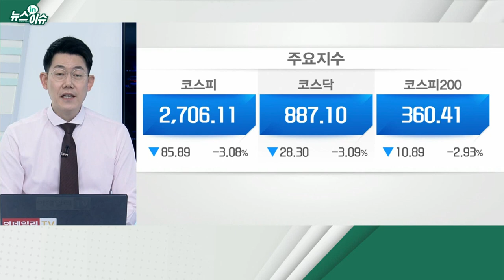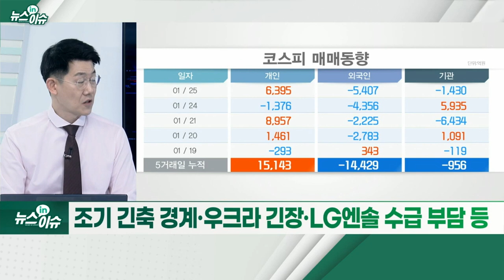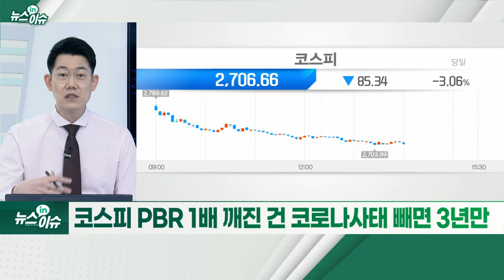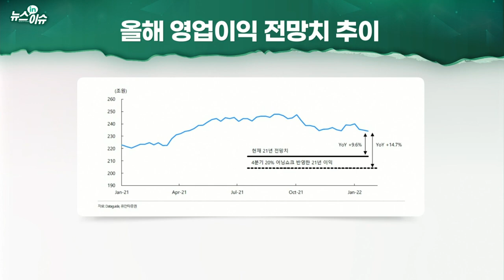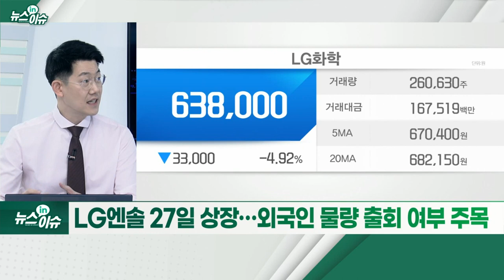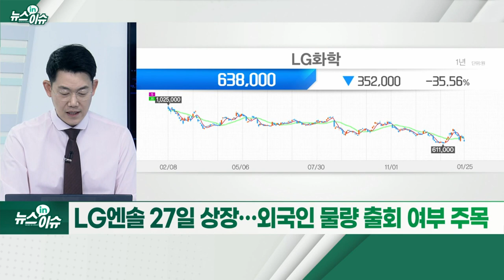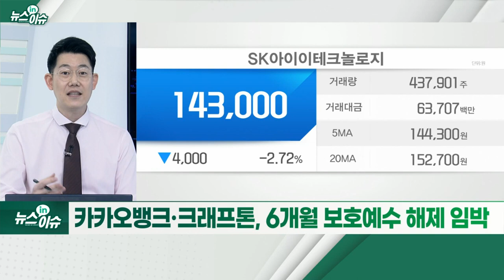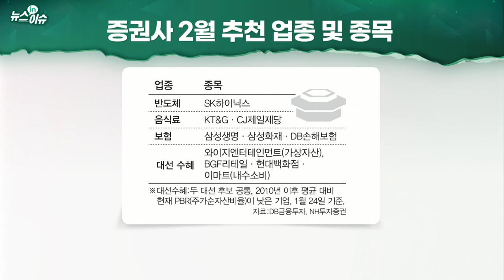PBR 1배도 어려운 코스피... 대세 하락전환 VS 반등구간_뉴스IN이슈 (20220125)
- 조기 긴축 경계·우크라 긴장·LG엔솔 수급 부담 등
- 코스피 PBR 1배 깨진 건 코로나 사태 빼면 3년만
- 실적시즌 본격 개막… 어닝 쇼크 우려 ‘솔솔’
- LG엔솔 27일 상장… 외국인 물량 출회 여부 주목
- 카카오뱅크·크래프톤, 6개월 보호예수 해제 임박